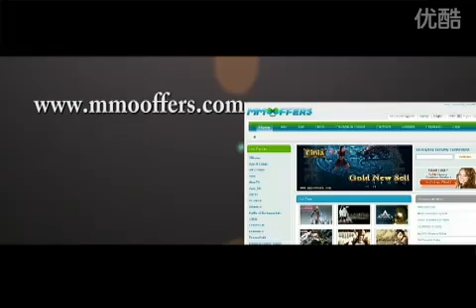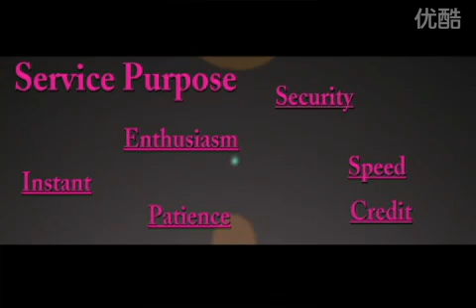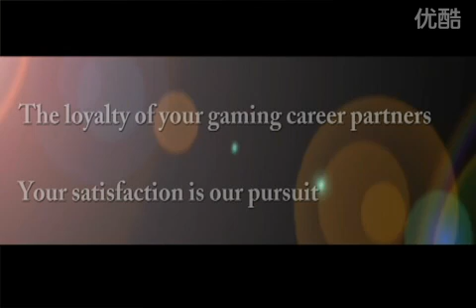Five Years Thepowerlevel.LTD